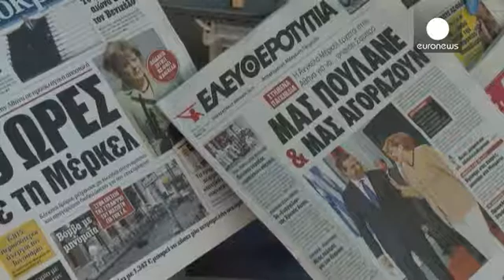Merkel ad Atene, stop ad auto e mezzi pubblici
La capitale greca è stata trasformata per accogliere Angela Merkel.
Misure di sicurezza rafforzate, seimila poliziotti dispiegati, vietate le manifestazioni nel centro di Atene, che è stato anche chiuso al traffico.

Automobili bloccate e gravi disagi pure per i passeggeri dei mezzi pubblici. Persino la metropolitana è stata sospesa.

Una situazione mal tollerata da molti abitanti, che già associavano la Germania ai sacrifici imposti ad Atene dalle istituzioni internazionali in cambio dei presti...